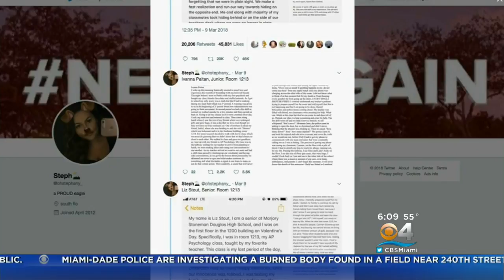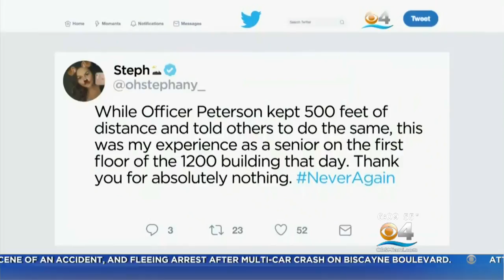Nationwide Walkout Planned 1 Month Since Parkland School Shooting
The success student activists from Marjory Stoneman Douglas High School achieved on gun control in the legislature last week is nowhere near the end. They have released details about another big call to action this week - a nationwide school walkout.